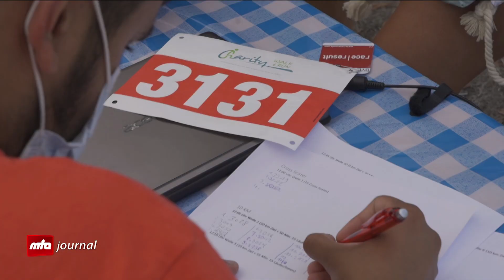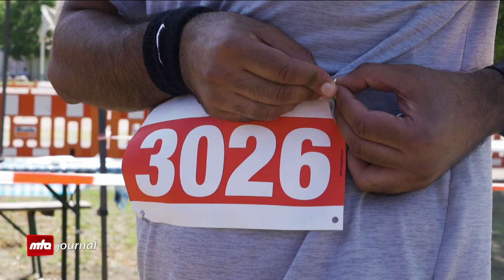MTA Journal: 17.08.2020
MTA Journal Aktuelle Themen:

• Ein Auszug aus der Khutba
• Frankfurt läuft Corona davon:
   Erstaunliche Siegerzeit beim
   ersten Charity Walk in 2020
• Die Tabligh Uni - der Leiter des
   Projektes zu Gast im Studio

👉Schalten Sie ein!